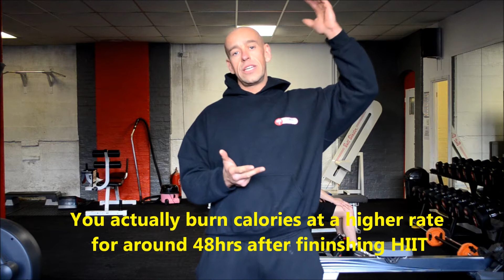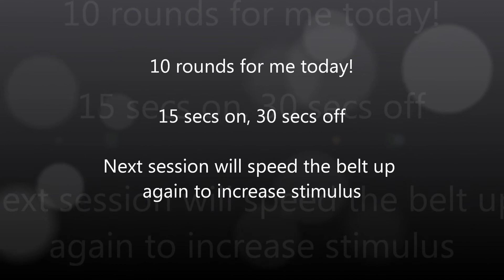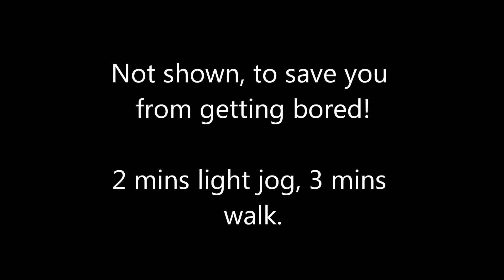How To Do HIIT!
When it comes to cardio you can go the slow, aerobic, long distance "plodding" route which will serve you for a little while but eventually end up causing your body to become more economical with calories, potentially burn muscle off and only benefit the aerobic energy system or you can HIIT it! High Intensity Interval Training is scientifically proven to rip fat off you for 48 hours, actually GROW muscle and get your aerobic AND anaerobic fitness through the roof at a rate of knots!